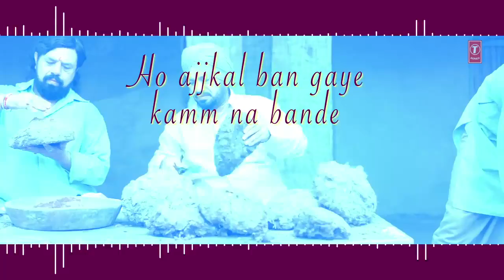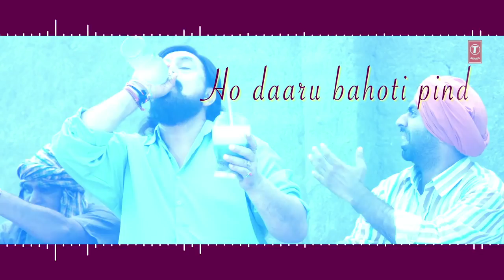Yaar Jugadi | Raduaa | Lyrical Video | Nav Bajwa, Gurpreet Ghuggi, B N Sharma